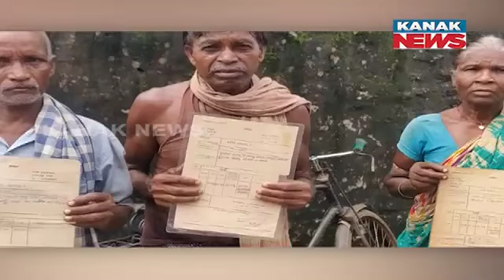57 Landless Family Alleges On No Land, Despite Getting Land Document Since 22 Years In Deogarh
57 Landless Family Alleges On No Land, Despite Getting Land Document Since 22 Years In Deogarh